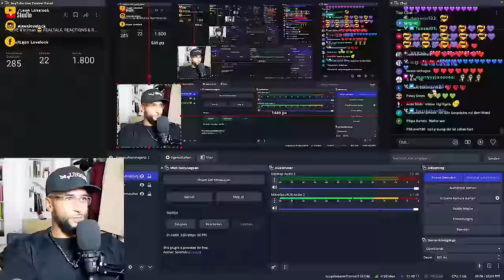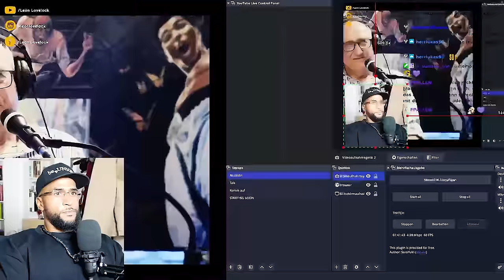DIE MENSCHHEIT HAT KEINE HOFFNUNG 😓 WALTER VEITH PACKT AUS! - Leon Lovelock